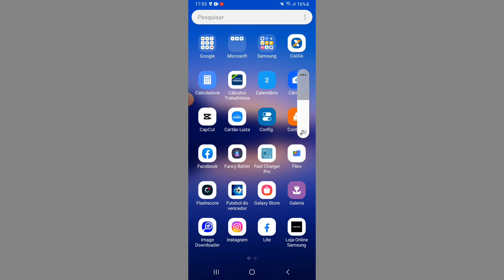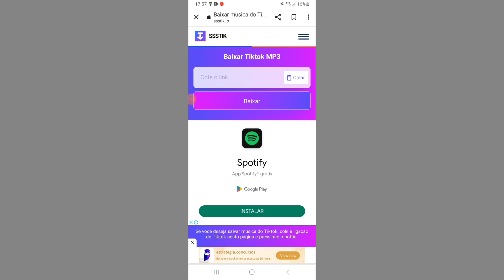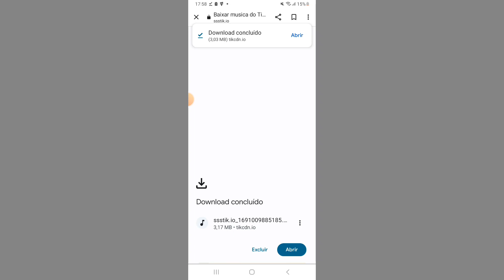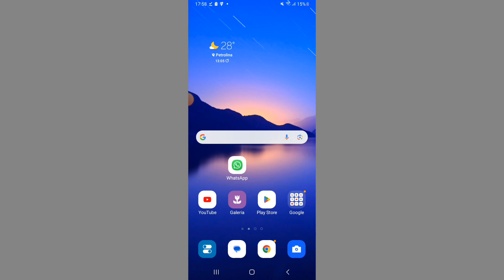COMO SALVAR AÚDIO MP3 DO TIKTOK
Como salvar áudio mp3 no tiktok a gente vai aprender nesse vídeo.